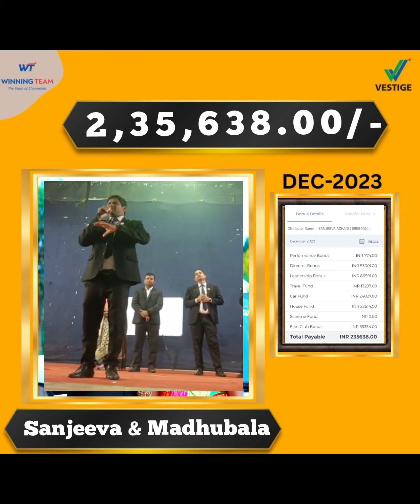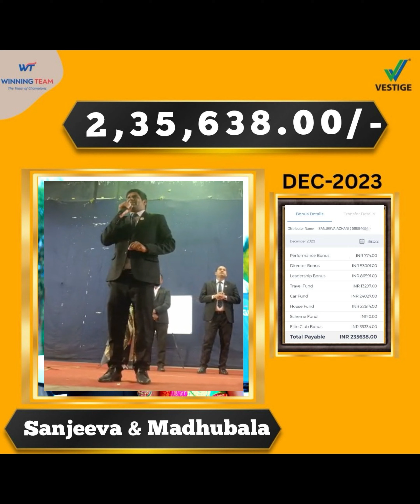ఒక మెకానికల్ ఇంజనీర్ 2 లక్షల కు పైగా ఆదాయాన్ని మరియు మారుతి ఇగ్నిస్ కారు తీసుకున్నారు.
ఒక మెకానికల్ ఇంజనీర్ తనకు దొరికిన కొద్ది సమయం లో నిత్యఅవసరాలు షాప్ ను మార్చి వెస్టీజ్ షాప్ లో తీసుకుంటూ మరియు పార్ట్ టైం గా వ్యాపారాన్ని ఇతరులకు కూడా ప్రమోట్ చేయడం ద్వారా ఈరోజు లైఫ్ లాంగ్ కార్ ఫండ్ మరియు హౌస్ ఫండ్ తీసుకుంటూ రెండు లక్షల కు పైగా ఆదాయాన్ని తీసుకుంటూ సుమారుగా పది లక్షల విలువైన సరికొత్త మంచి కొత్త మారుతి ఇగ్నిస్ కారు తీసుకున్నారు. సంజీవ & మధు బాల, షాద్నగర్, తెలంగాణ.